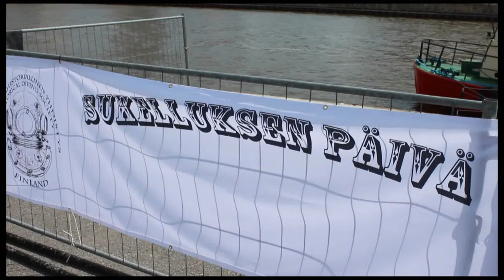Diver's day, Turku 2.6.2013.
This video is only in Finnish. Idea was to present historical diving suit and the diver was set down into an aquarium. The aquarium was used because the diving society wanted to show how diver looks in water.
Presenter: Mr. Jouko Moisala. He is exprerienced diver and diving instructor. He has also written the first diving texbook of diving in Finnish (in late 1970's)